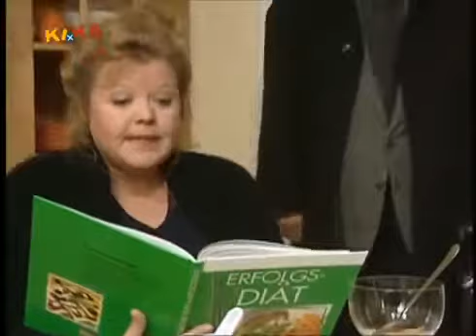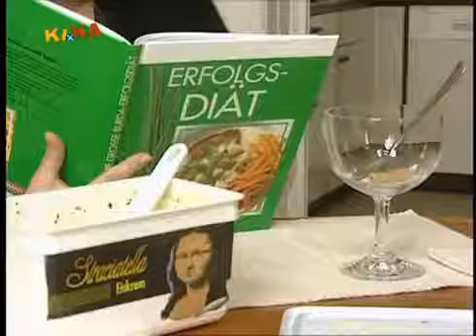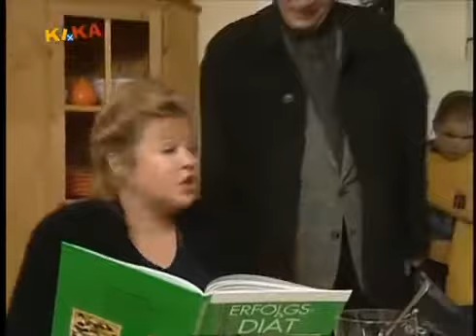Mama ist unmöglich - Staffel 1 Folge 11 - Alles aus Liebe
Mama ist unmöglich D 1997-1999 Familie Voss führt ein chaotisches Leben. Mama Viktoria (Franziska Troegner; ab Folge 20: Angelika Milster), eine Schriftstellerin, ist ihren Töchtern Milli.

Mama ist unmöglich 1.Staffel Folge 11 Alles aus Liebe (1/2)

Mama ist unmöglich 1.Staffel Folge 11 Alles aus Liebe (2/2)

Folge 11 "Alles aus Liebe"